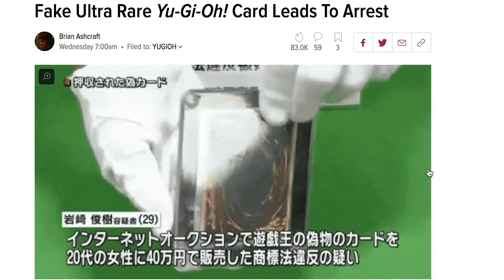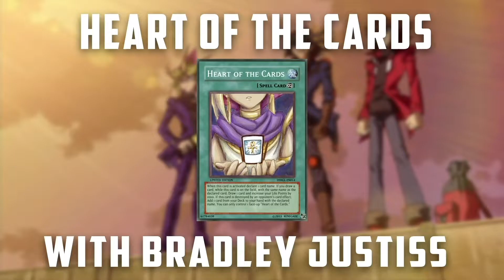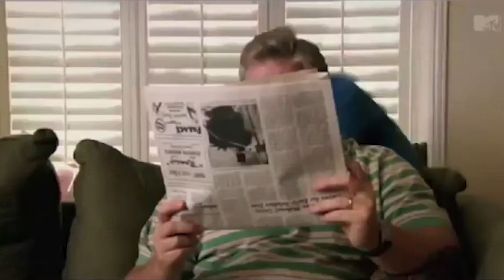Nerd Central Fall 2018 Episode VII - "Introducing...Krysta"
Catch Nerd Central this week as we introduce our new co-host, Krysta Ott. We have our next installments of Dragon Corner, Heart of the Cards, Look Back, and Dead on Arrival. Plus, we crown a champion in our Best Pixar Film Tournament.